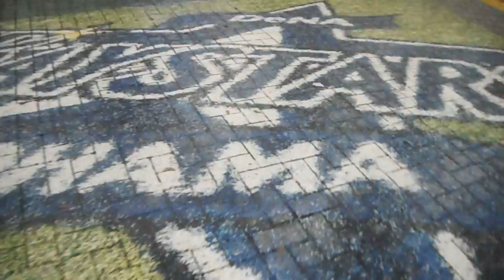DSCF6012ＪＲ関内駅20150924夜